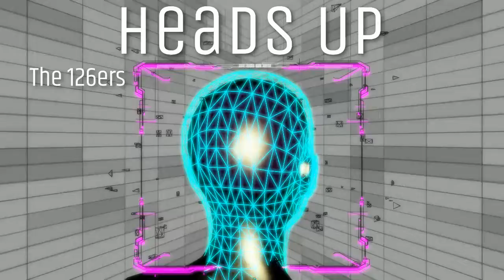🙉🙉[FREE] Heads Up - The 126ers🙉🙉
Puedes usar esta cancion para tus videos

Effect author
credits:
HUD 3D - Rado1
TextTrueType - Ville